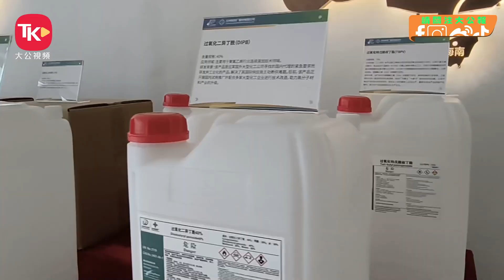2024范長江行動甘肅行│科技助力特色產業培育 現代農業產業園區實現「一路生花」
一支鮮花背後蘊藏著多少智慧科技的力量？一個現代農業產業園區如何實現高質量發展？7月25日下午，2024范長江行動甘肅行赴蘭州新區現代農業示範園參觀學習。

在示範園，蘭州新區農投花卉產業基地和溫室玫瑰種植基地是重點參觀項目。團隊一行參觀了園區3、4號智能溫室，了解現代農業技術，感受大自然的魅力和科技的力量。

目前，蘭州新區現代農業示範園逐漸形成集現代智慧農業、休閑觀光、冷鏈物流、農產品貿易、新品種新技術示範推廣於一體的發展模式，實現「一路生花」。